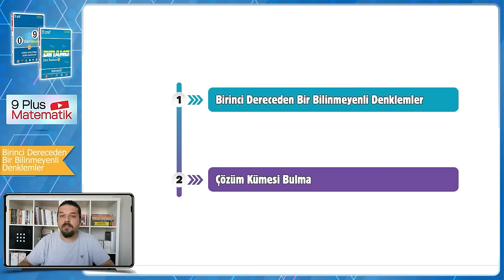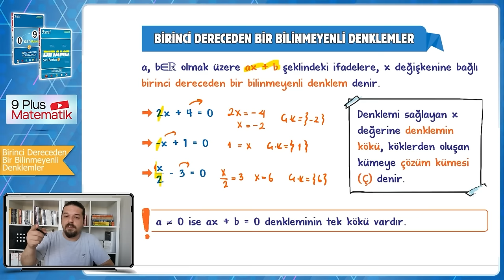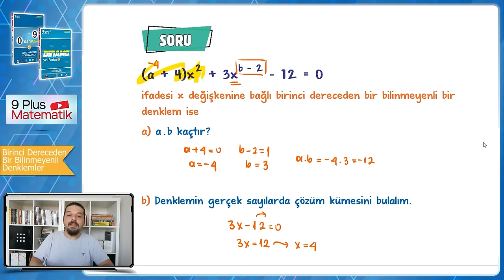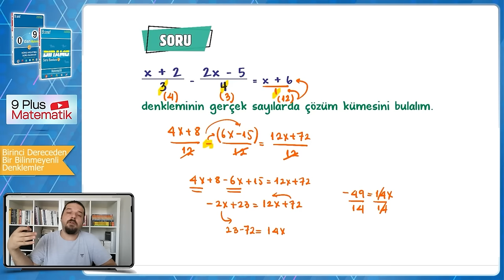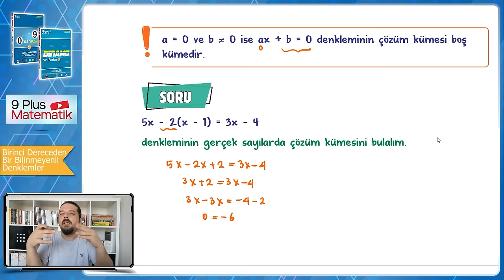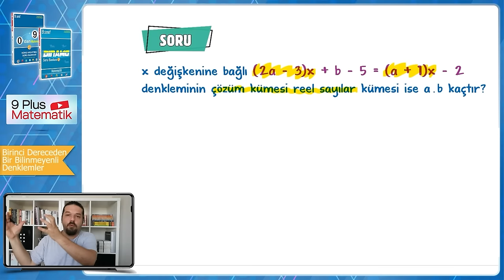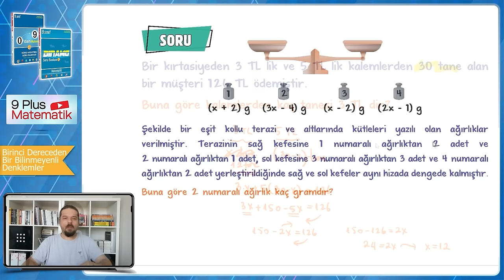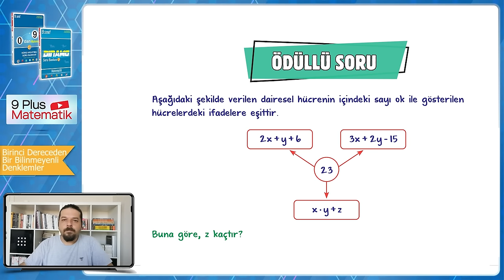1. Dereceden 1 Bilinmeyenli Denklemler | 9.Sınıf Matematik #2024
Sene boyunca; konu anlatımları ve soru çözüm videolarıyla, tonguç yanında! Bu videoda Matematik dersinin "Birinci Dereceden Bir Bilinmeyenli Denklemler" konusunu işliyoruz. Hazırsan öğrenme garantili videomuza başlıyoruz! 😎